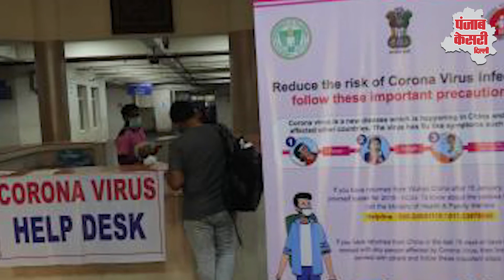कोरोना वायरस के डर से दिल्ली आनेवाली सभी बसे होंगी सैनिटाइज